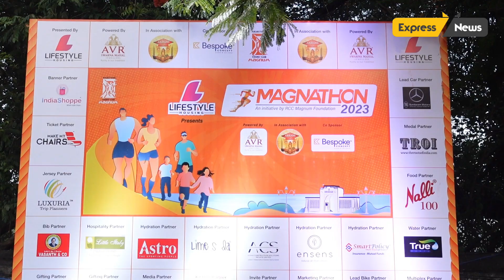Empowering Underprivileged Communities through Skill Development Magnathon 2023 || Express News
“A RUN to ignite a life”- RCC Magnum Foundation

RCC Magnum Foundation hosts Successful Marathon: Empowering Underprivileged Communities through Skill Development on 18th Feb 2024 in Chennai.

The RCC Magnum Foundation, a renowned nonprofit organization committed to social empowerment, hosted a triumphant Magnathon aimed at skill development for underprivileged men and women.

The event, held on 18th Feb at Olcott School, Besant Nagar brought together participants, volunteers, and sponsors in a collective effort to bridge the talent gap and uplift all communities.

The RCC Magnum led by President Vishal Bhootra, Secretary- Vikas Roonwal and Maganathon Director- Ashish Jain (Rainbow Builders)organized the event that served as a platform to advocate for the noble cause of providing vocational training to those facing socio-economic challenges.

For the run,Magnathon 2023 Marathon Flagged off by Deputy Mayor Maheshkumar &  Sri Abirami Ramanathan present as guests of honour.

About 2500 Participants from diverse backgrounds engaged to create an energetic atmosphere while raising awareness for the foundation's mission throughout the city. The categories were - 1.5 km for parent and child, 5, 10 and 21 kms.

The foundation has already been training more than 250 aspiring students and assisted them to build a bright future since the year 2018.

Mr Sarvesh Shashi founder of Diva Yoga led the pre and post run session for all the runners. Hydration stations and first aid facilities were made available at a regular intervals to provide safety and comfort for the participants and gave a seamless experience to each participant.

All those who are willing to support this initiative can visit Magnathon.com to give your support in cash or kind can contact